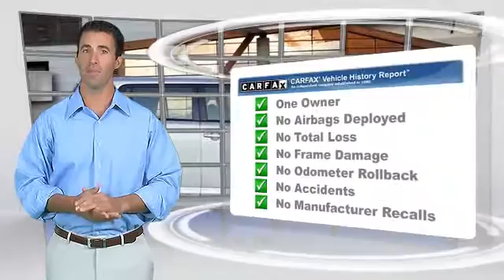Bob Baker Toyota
6800 Federal Blvd near San Diego La Mesa Spring Valley Broadway Heights Redwood Village National City El Cajon CA 91945

[DFIN:2:2766770:I:77E054E0:70e074fdf603b486397f86fe5636e346]